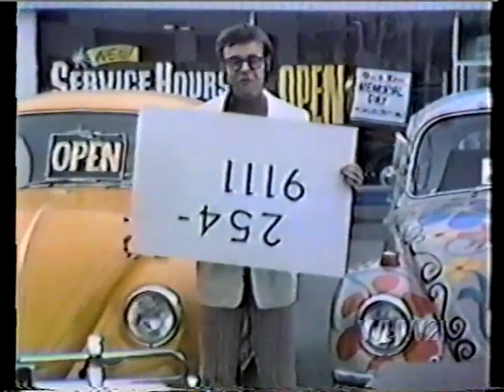1960s Commercials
Battleship, Jack Poet Volkswagen